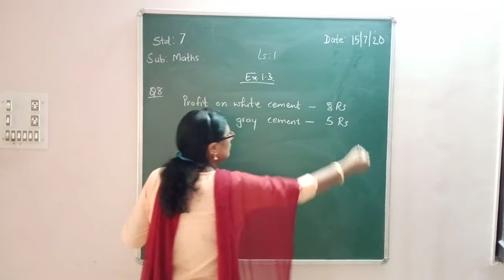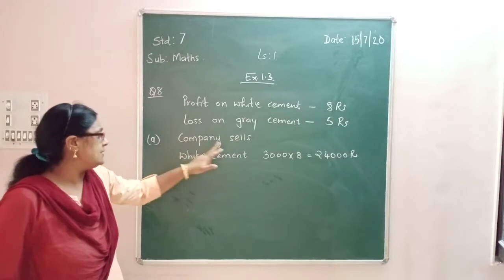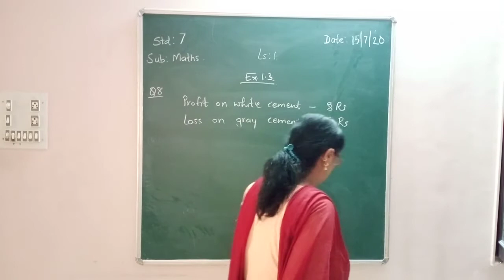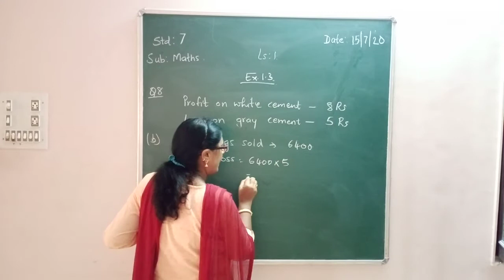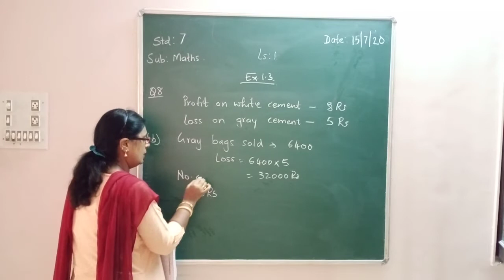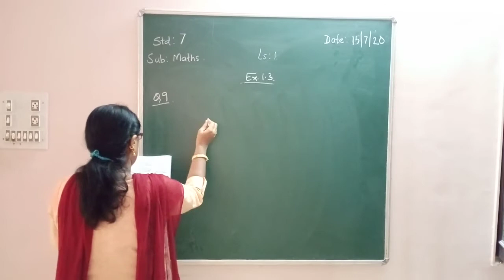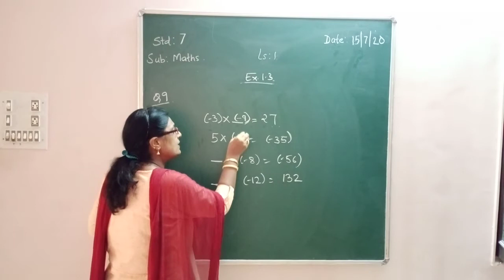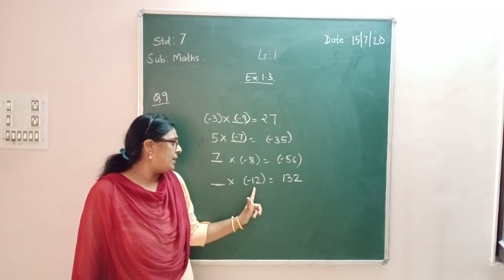Std 7 maths L1,15 July